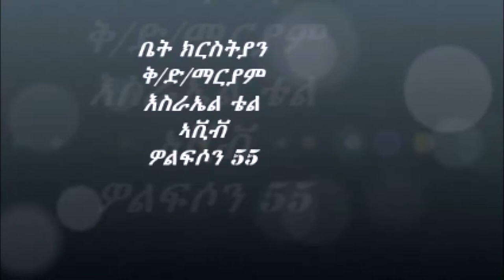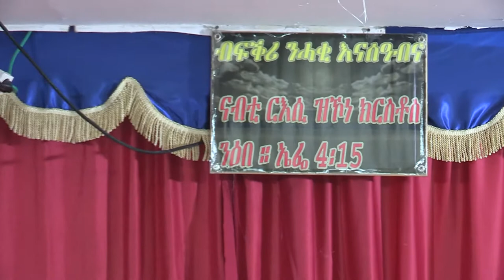ስብክት ብቀሺ ባሲልዮስ